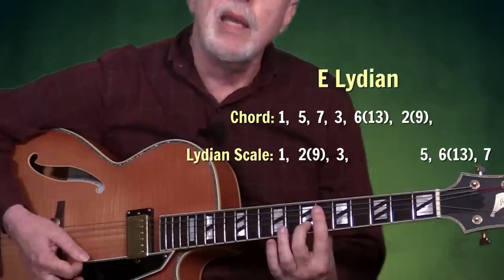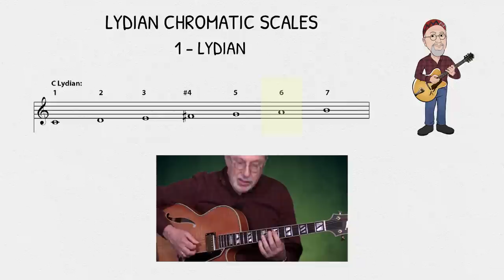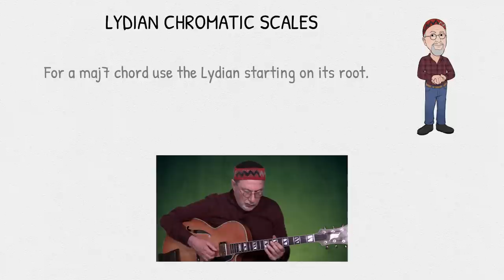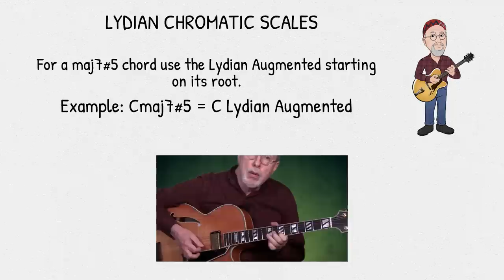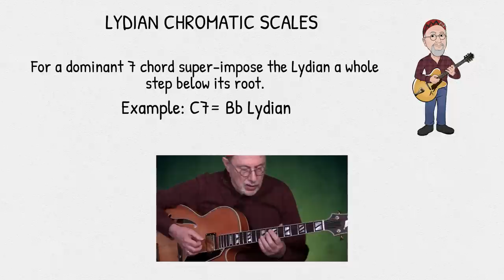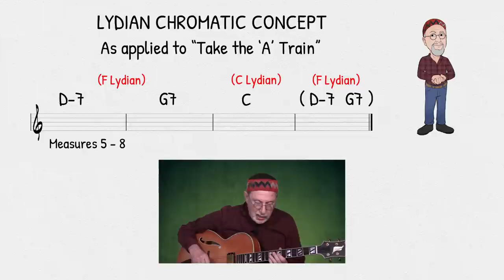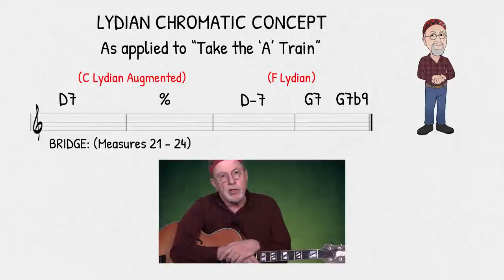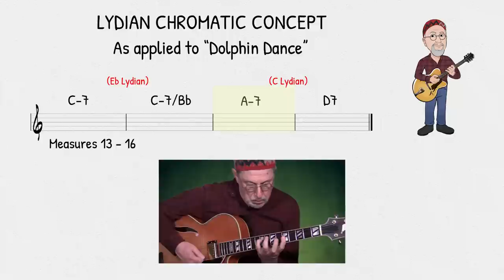Miles & the Lydian Chromatic Concept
In this lesson I introduce you to an alternative system of using scales for jazz improvisation. And it just so happens that Miles Davis was busy studying and practicing this concept during the period that led to his recording of "Kind of Blue" back in 1959. So if you want to get a better understanding of how to improvise over modal jazz, this information is eye opening! It's called the Lydian Chromatic Concept and was developed by jazz pianist and composer, George Russell.
When I lived in Boston I was fortunate enough to work off and on with a pianist who had studied with George Russell when he taught at the New England Conservatory. So I had some good exposure to the system from a truly knowledgeable source. And this is what I am sharing with you in this video!

/premium

*Take your playing to the next level with the Bebop Guitar Improv Series